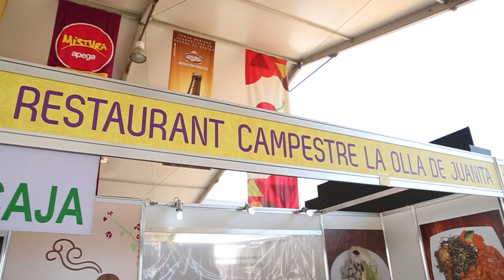EL MUNDO DEL SUR EN MISTURA 2014